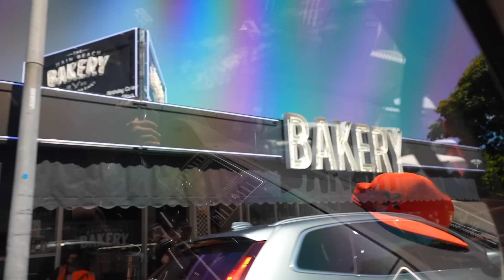I drove 1200km for this.....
The opportunity came up to go a little adventure, so why not see more of the world!

I have started channel memberships for the yamsquad which brings special perks on Youtube.

For Cam Buchan Rowing + Yamsquad merch, head Merch is always changing!

If you would like to support me even further.

If you'd like to learn more about the yamsquad or get in touch, head to Yamsquad.com

Camera Gear
Camera - Sony A7iii
Lenses- Sony 24-105mm f4
Sony 28mm f2
Microphone - Rode Video Micro
Phone - Huawei Mate 20 pro
Drone - DJI Mavic Pro
360 Cam (on water footage) - Gopro Fusion
Gopro Hero 5 Black -
Gopro Aluminium skeleton w/ hot shoe mount

Computer Gear
Laptop
Dell g5 -
Desktop
CPU -
Ryzen 1700x (UK)
Graphics card - ASUS RX 580 8gb
HDD - 3tb Barracuda
HDD - 250gb NVME 960 EVO
Ram - Corsair Vengeance 32gb
Motherboard - MSI X370 SLI Plus